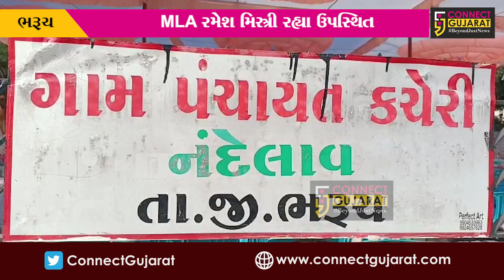ભરૂચ: નંદેલાવ ખાતે MLA રમેશ મિસ્ત્રીનીના અધ્યક્ષસ્થાને વિકસિત ભારત સંકલ્પ યાત્રા યોજાઈ